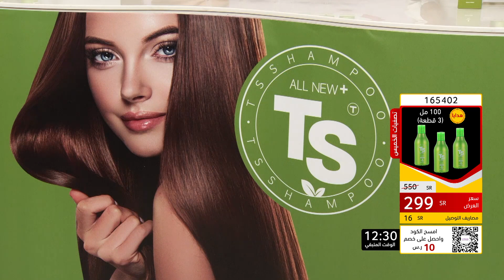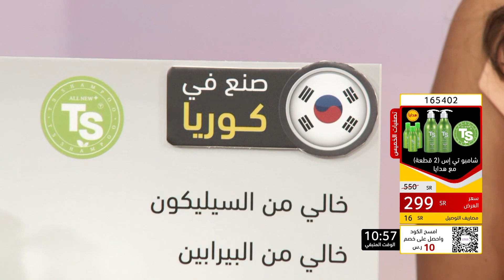شامبو تي إس ( 2 عبوة ) مع هدايا | مهرجان الصيف | تسوق عبر موقعنا Citrusstv.com